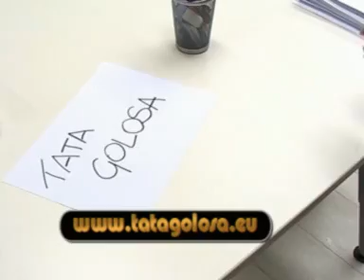Tata Golosa back stage 3 "la pastilla del amor"